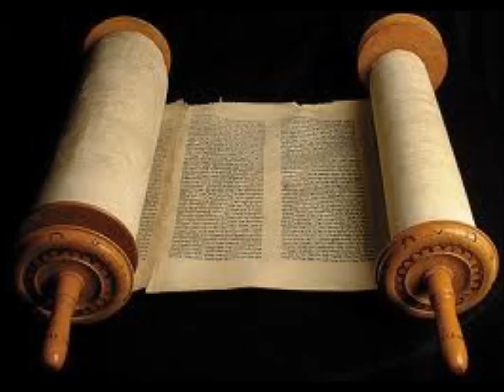Old Testament - Fr. Armando Vierry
RCIA - October 7, 2014